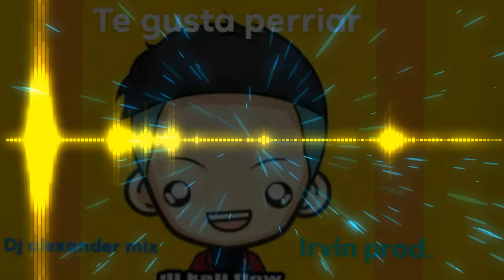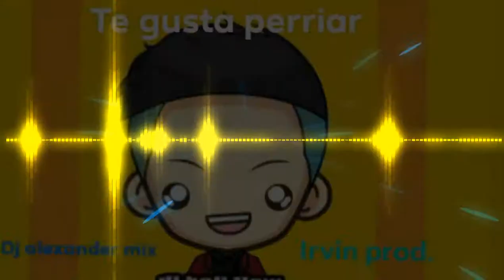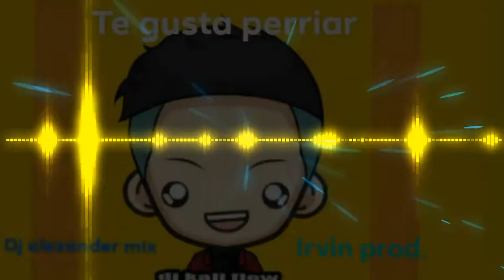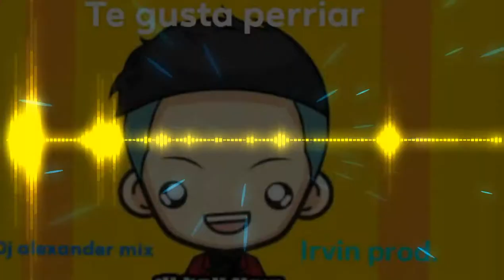TE GUSTA PERREAR DJ KALI FLOW X DJ ALEXANDER MIX X IRVIN PROD.(EL MUNDO NO GIRA LO MUEVEN LOS DJS)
REGALEME UN LIKE COMENTARIO
COMPARTE CON TODOS TUS AMIGOS

TRACK:TE GUSTA PERREAR
DJ:DJ KALI FLOW X DJ ALEXANDER MIX X IRVIN PROD

CUMBIATON PERREO TRIBAL TRAP ELECTRO MEXICANO